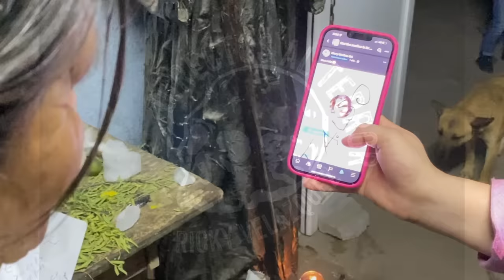MARTA MOLINA ,VUELA ELLA LO CONFIESA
Todo lo comentado en este video es responsabilidad de la persona entrevistada

CONTENIDO
ADVERTENCIA
OFENSIVO / EXPLICITO
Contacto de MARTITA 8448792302